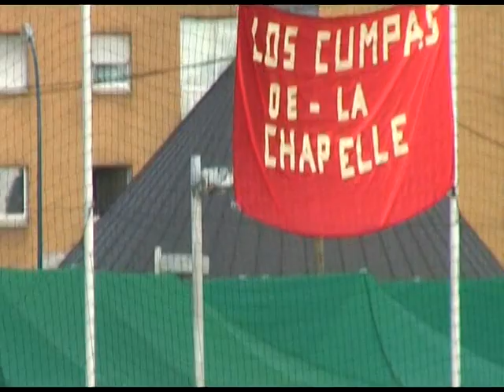la gota dulce festival rythmo latino 3/3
la gota dulce en paris festival rythmo latino los cumpas de la chapelle 14 de junio 2009